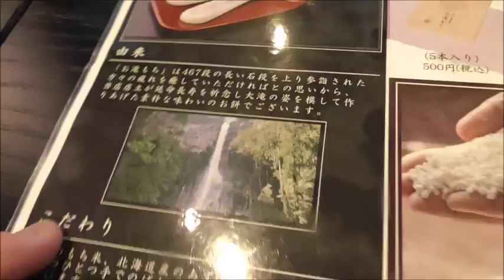那智の滝へ向かう旅 なち滝もちを食べた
那智の滝へ向かう旅でなち滝もちを食べました。
こんな和菓子があるんですね～御利益があります様に。